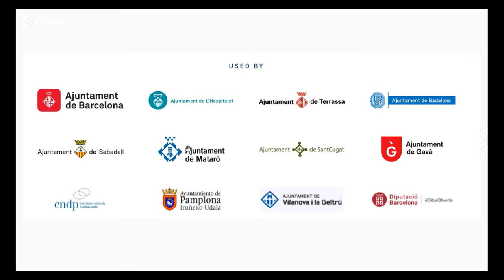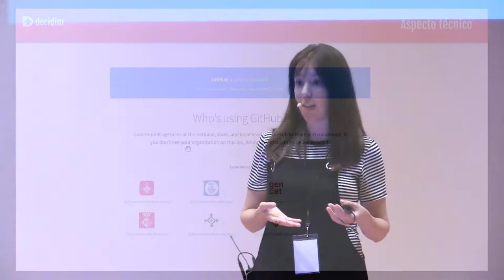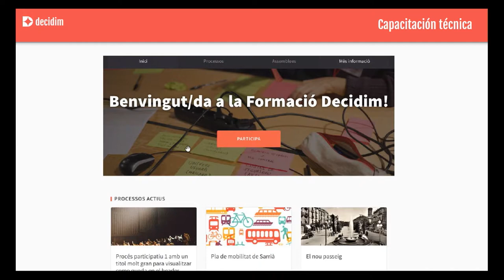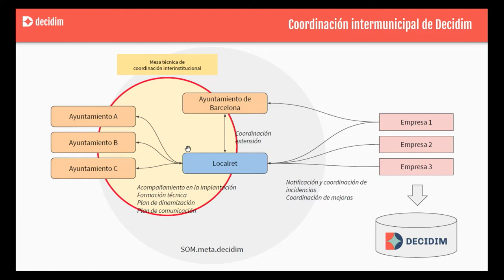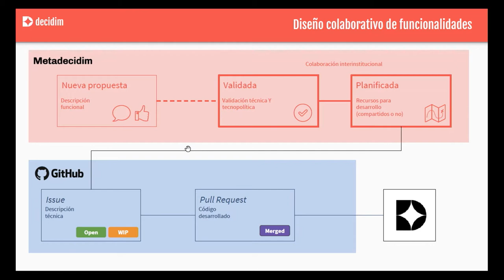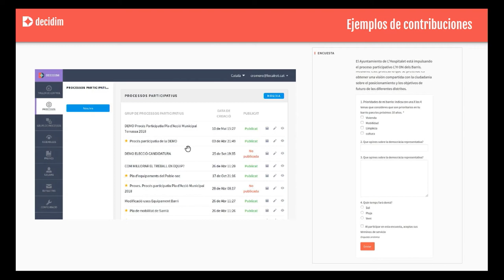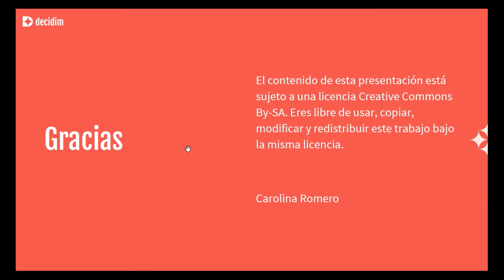Jornades Metadecidim. Càpsula 4/11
Carolina Romero. Decidim: Com a model de col·laboració interinstitucional Localret.